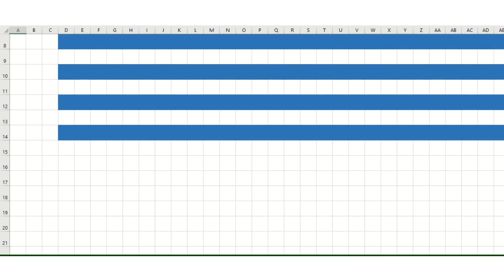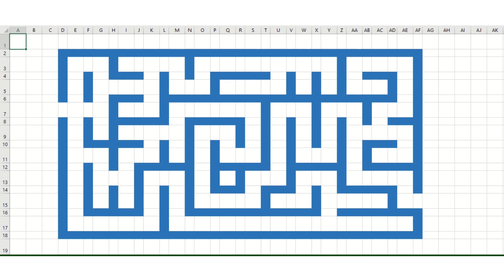Design Maze the Simple Way in Excel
Using Excel cells to design maze is simple.

The beautiful song comes from Mixkit.co, titled Raising Me Higher by Anjay Stelino.